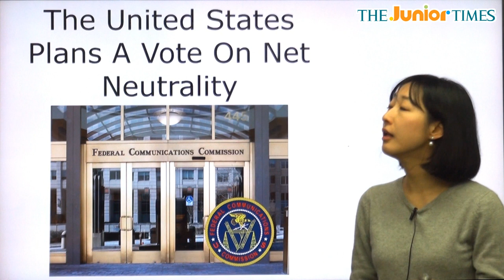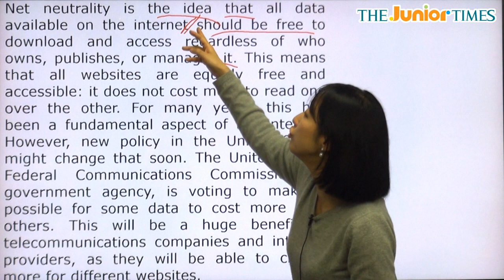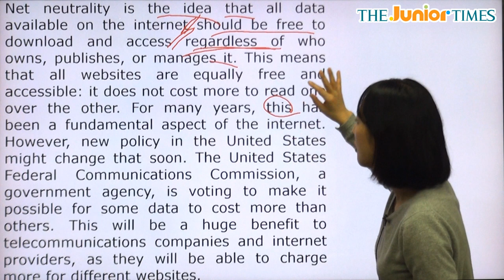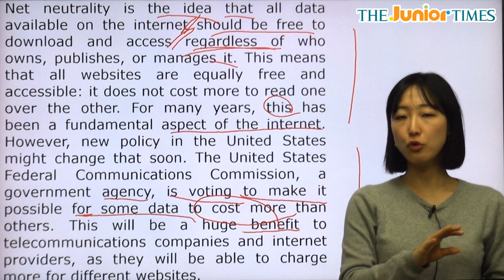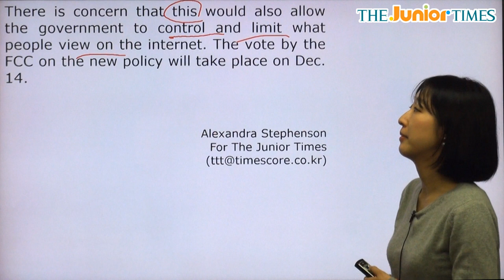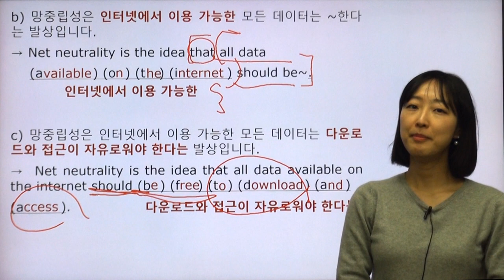The United States Plans A... - 전나리 선생님과 함께 하는 Science 동영상 강의 ( The Junior Times - No.709 )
망중립성에 동의할 계획 중인 미국